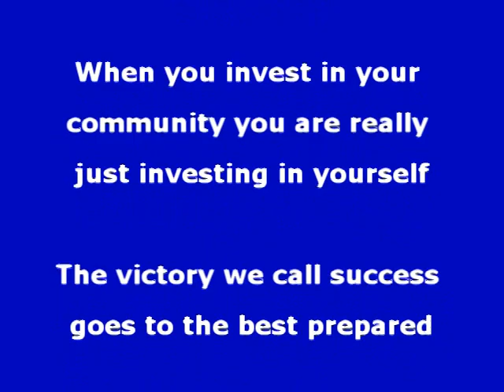Coaches Corner Pre Game Interview St. Pius X Coach Chad Wright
33rd Annual American Family Insurance Holiday Basketball Classic William Jewell College
Coaches Corner Pre game interview with  St.Pius  X Warriors Head Coach Chad Wright